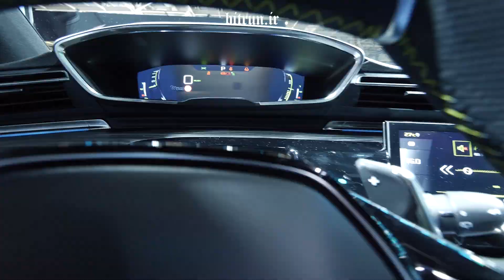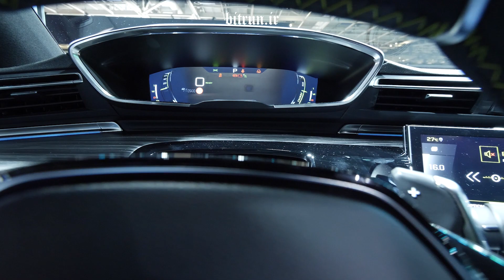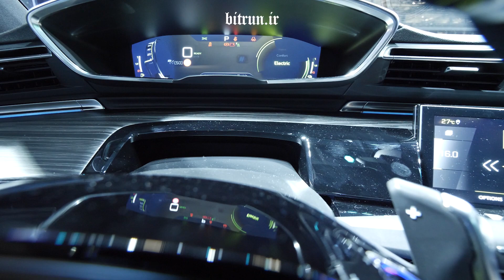قدرتمندترین خودرو تاریخ پژو، خودرو پژو ۵۰۸ هیبریدی / Peugeot 508 SW PEUGEOT SPORT ENGINEERED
پژو ۵۰۸ پلاگین هیبرید  در نسخه اسپرت قوی‌ترین خودرو کارخانه ای پژو است
بیت ران از نزدیک این خودرو را بررسی کرده است